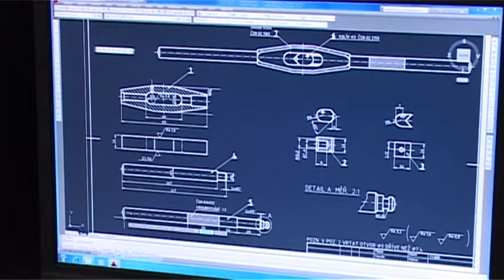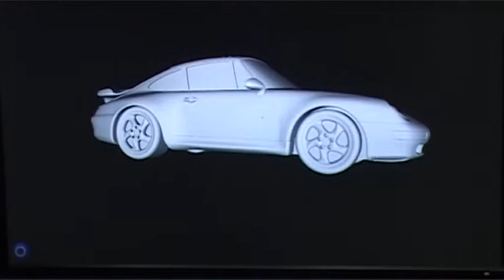Podnikatelský express - SPŠ OA Uh. Brod